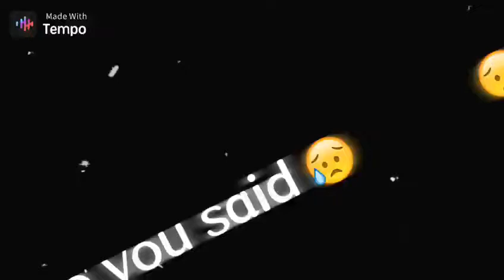April 26, 2020